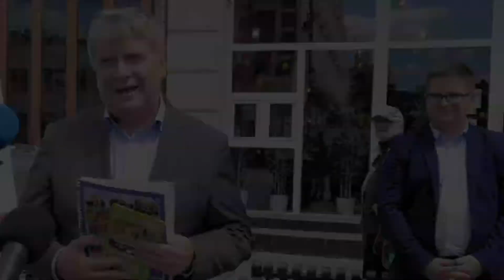Zabierz rodzinę „Pociągiem w Łódzkie”. ŁKA zaprasza na bezpłatne wycieczki po regionie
Marszałek województwa łódzkiego przedstawił ofertę wyjazdów „Pociągiem w Łódzkie”. W tym roku na łodzian czekają 4 kierunki. Na wyjazd rekomendował 2 wydawnictwa Urzędu Marszałkowskiego, tj. mapę turystyczną „Łódzkie turystyczne” oraz „Województwo Łódzkie – Atlas Turystyczny”.